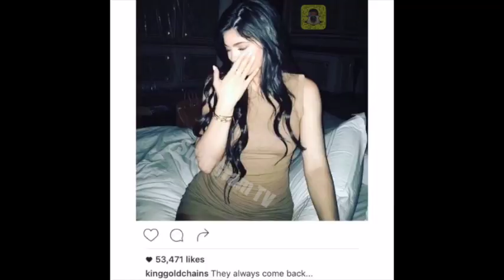Bill Cosby Reacts To Kanye West Famous Music Video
Kanye West premiered the music video for "Famous" last night in Los Angeles Bill Cosby Responds Parody